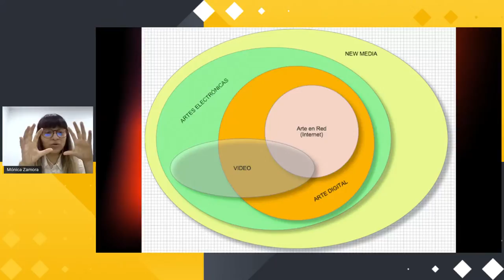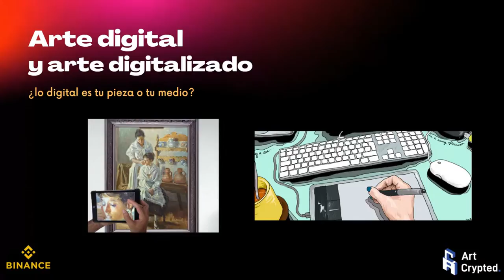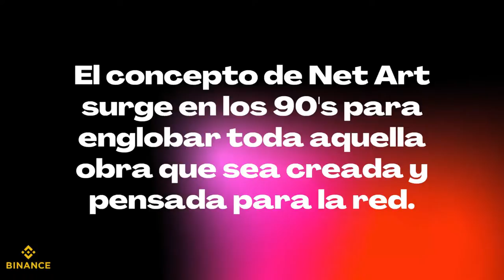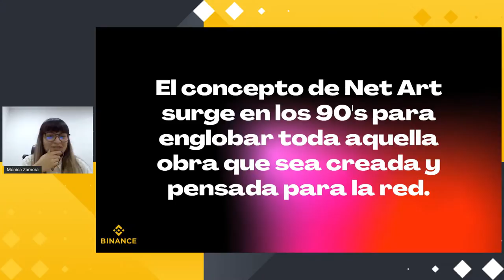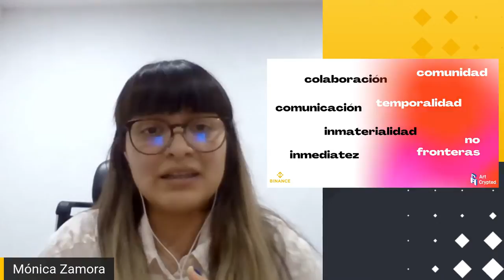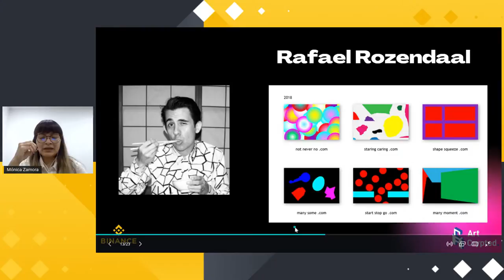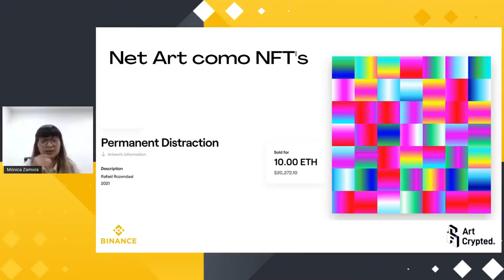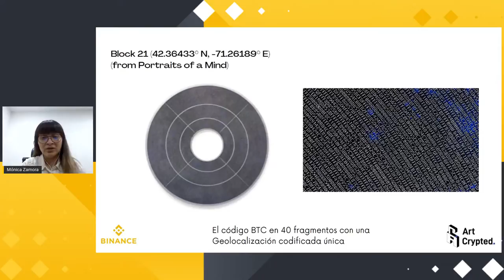Masterclass: Arte Digital de principio a NFT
Únete a esta Masterclass, donde aprenderás sobre los inicios del arte digital, el net art, las diferencias entre estos tipos de arte y su vínculo con el mundo cripto y los NFT.